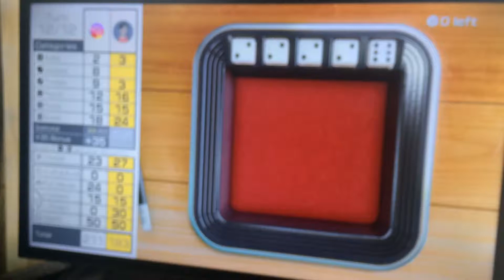Unlucky Roll - Clubhouse Games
When the one number you need doesn’t even come up.